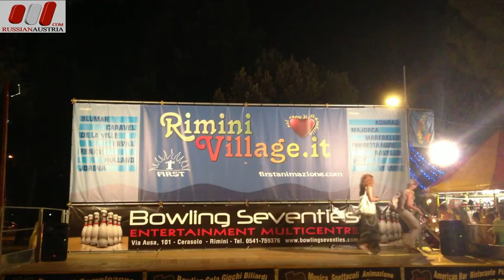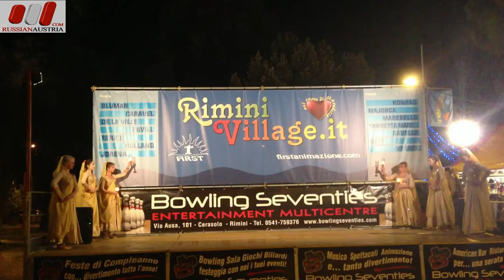Ансамбль «Лила Прем». Москва. Россия. «Звезды Римини» конкурс-фестиваль Италия by RussianAustria.com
Ансамбль индийского танца «Лила Прем». Москва. Россия.
Международный музыкальный конкурс-фестиваль «Звезды Римини». Италия.

Русская Австрия: новости, форум, работа, учеба, знакомства, туризм, реклама.